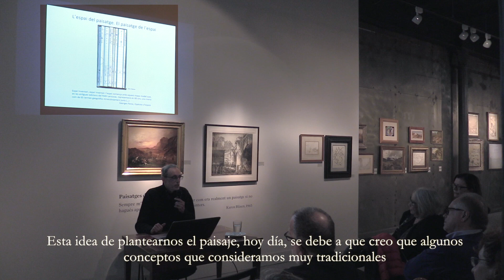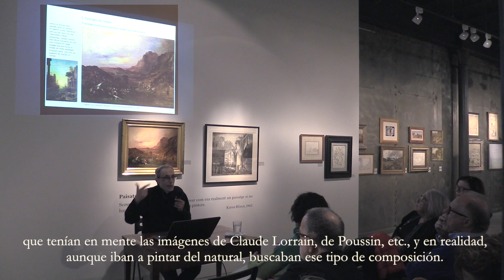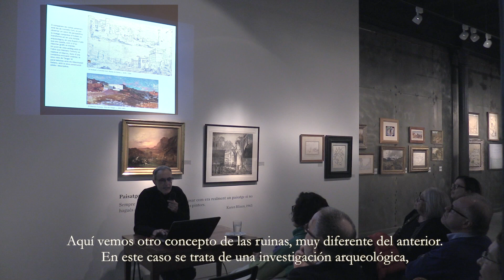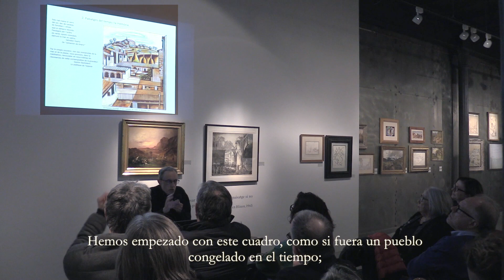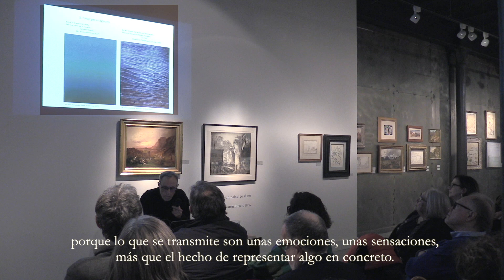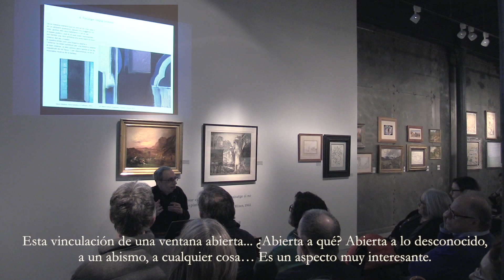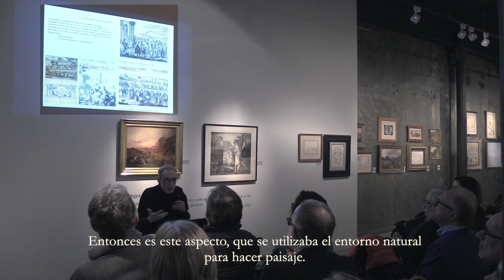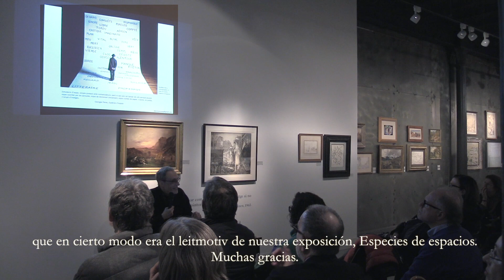L'espai del paisatge | Conferència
Albert Esteve de Quesada explica l'exposició L'espai del paisatge en la galeria Artur Ramon Art. El comissari ens guiarà a través de més de 60 obres, des del segle XVII fins als nostres dies, obres que tracten el paisatge com són; dibuixos, pintures i fotografies presentades a partir de cinc aproximacions diferents aquest gènere.

rt?sub_confirmation=1